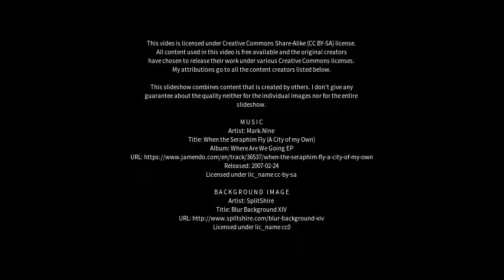Best places to visit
Best places to visit - Siddhapur (India) Best places to visit - Slideshows from all over the world - City trips, nature pictures, etc.